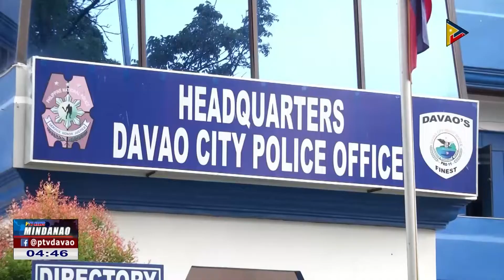Lockdown sa DCPO compound, giwagtang na